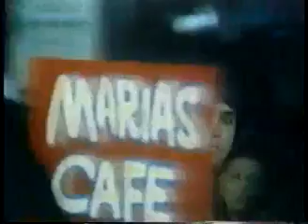Change of Habit